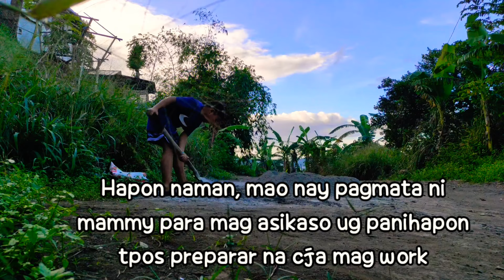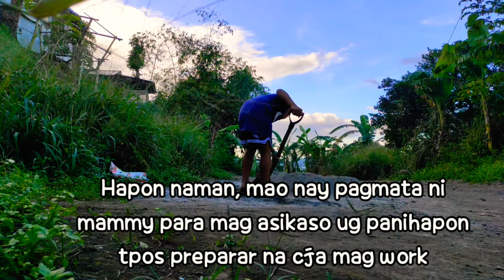Mag helper kong papa magsemento! Tabang aron mahuman ang tambayan